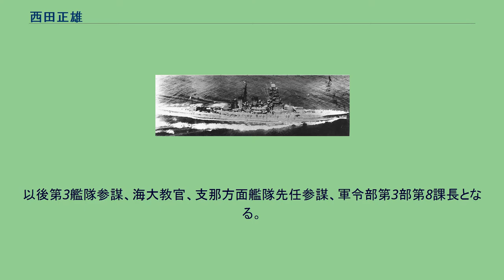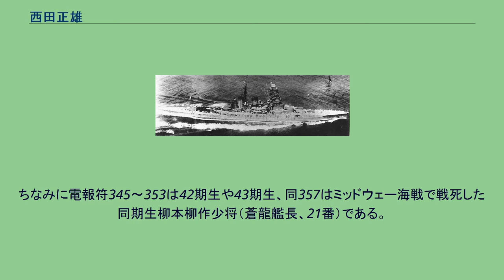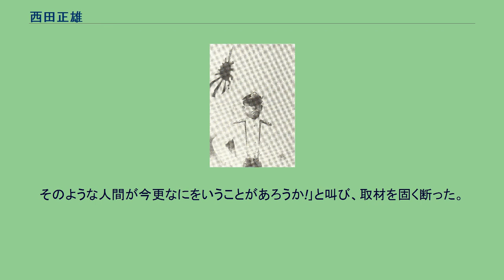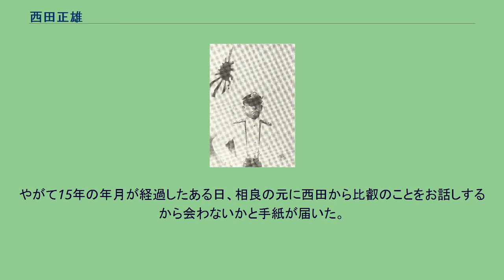西田正雄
西田 正雄（にしだ まさお、1895年（明治28年）10月26日 - 1974年（昭和49年）3月19日）は、日本の海軍軍人。
1895年（明治28年）10月26日、兵庫県揖保郡神岡村東嘴崎（現たつの市神岡町）に生まれる。
小学校のころより抜群の成績を誇った。
旧制龍野中学校でも成績はトップであり、龍野中学校のクラスメートであった哲学者の三木清でさえも次席でついに西田を抜くことができなかった。
また『陸の田中、海の西田』（田中とは終戦時の第12方面軍司令官兼東部軍管区司令官、陸軍大将田中静壱・陸士19期、陸大28期恩賜）と並び評された。
なお、田中と西田は義兄弟の関係であった。
また、田中、西田両名とも陸海大の軍刀組であったことから、『郷土龍野の誉れ』と地元の新聞にその逸材ぶりを報道された。
1916年（大正5年）11月、海軍兵学校（44期）を3番/95名で卒業、中尉になるまでに1番2番を追い抜きクラストップになった。
第一次世界大戦では第二特務艦隊に属し、地中海で連合国艦船の護衛任務にあたる。
1924年（大正13年）11月、海軍水雷学校高等科を卒業、さらに1928年（昭和3年）12月、海軍大学校（甲種26期）を2番/22名（恩賜）で卒業、以後戦艦比叡の艦長になるまでクラストップを保った。
第一次ロンドン軍縮会議の際は首席全権・財部彪海軍大将の随員として山本五十六とともに派遣され、その後イギリス大使館付武官補佐官としてロンドンに2年間駐在した。
帰国後は1931年（昭和6年）、海軍省軍務局第1課付、駆逐艦島風駆逐艦長、海大教官などを歴任。
1935年（昭和10年）11月、第二次ロンドン海軍軍縮会議（全権永野修身海軍大将）随員となった。
以後第3艦隊参謀、海大教官、支那方面艦隊先任参謀、軍令部第3部第8課長となる。
第8課長在任中は日独伊三国軍事同盟賛成の急先鋒であり、反対派で課員の大井篤と激論を繰り返している。
次いで水上機母艦千歳艦長、第4艦隊参謀、重巡洋艦利根艦長を経て、1941年（昭和16年）9月10日、有馬馨大佐の後任として、練習戦艦比叡艦長となった。
1942年7月撮影の戦艦「比叡」（西田艦長の頃） 比叡を指揮してハワイ作戦に参加し、1942年（昭和17年）に入って行われたラバウル攻略戦やポートモレスビー攻略作戦などに参加した。
セイロン沖海戦の後の5月～7月の間はアリューシャン攻略戦に参加し戦艦金剛、榛名によるガタルカナル島への艦砲射撃の成功に気を良くした軍令部は、比叡・霧島による再攻撃を立案した。
それを聞いた比叡の西田艦長は「同じ作戦が成功するはずはない」と猛反対したが、11月3日（明治節）夕刻のトラック島仮泊する戦艦大和での緊急作戦会議において、山本五十六長官の意向を知り最終的には同意する。
これが第三次ソロモン海戦とよばれる米重巡艦隊との会戦となった。
会議後の壮行会から退去する際に長官室を訪れた西田艦長に、山本長官は「もうしばらくだよ･･･いや、前から考えていたのだ･･････こんどの作戦が終わったら、きみに、ここへ（大和艦長として）来てもらう。いいだろう」と語りかけたという。
実際に海戦直後の12月には大和艦長の異動があり、西田の同期生である松田千秋大佐が着任している。
1942年（昭和17年）末における44期生一選抜組（1937年（昭和12年）12月に大佐進級）は、西田正雄大佐（比叡艦長、兵学校卒業時は3番、電報符342）、島本久五郎大佐（第6艦隊参謀長、6番、同343）、一宮義之大佐（第5艦隊参謀長、1番、同344）、松田千秋大佐（日向艦長、14番、同354）、大和田昇大佐（山城艦長、8番、同355）、山澄貞次郎大佐（陸奥艦長、15番、同356）、小島秀雄大佐（軍令部出仕兼大本営参謀、7番、同358）であり、一選抜組は西田を除き全員が、1943年（昭和18年）5月に少将に進級している。
ちなみに電報符345～353は42期生や43期生、同357はミッドウェー海戦で戦死した同期生柳本柳作少将（蒼龍艦長、21番）である。
海戦の結果次第では「大和艦長西田正雄大佐」が誕生していた可能性は高かったのである。
（※電報符とは毎年、上は元帥海軍大将から下は少尉候補生まで、全海軍士官に対して序列順に割り振られ...